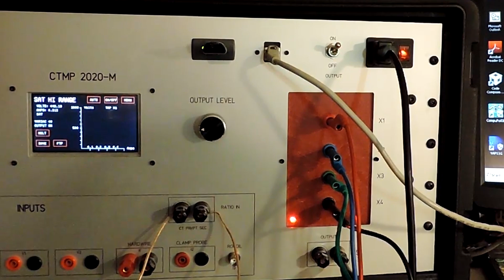Wal Mart Flash Drive